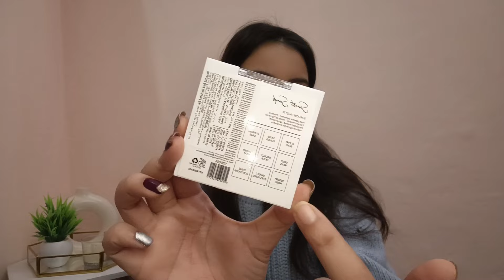Smytten 9th birthday Bash sale Got so many Makeup Items from trial points❤️🌸✨ Smytten Haul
For signing on the Smytten for the first time

PRODUCTS LINKS 🖇️

Note - this channel content and videos created by its owner ( Iconic Surbhi ) so don't use any clip or video  and steal anything without permission of the channel owner otherwise you will get a copyright notification

Mail for work related queries and collaboration

smytten referral bucks haul
smytten haul
smytten
huge smytten haul
smytten haul latest
smytten haul.
latest smytten haul
smytten trial products smytten haul
smytten trial box haul
smyttenhaul smytten haul new new smytten haul smytten bucks haul
smytten bucks haul smytten referral bucks smytten bucks
how to use smytten bucks
smytten recent hauls
smytten referral bucks new products review
smytten free products haul
smytten haul
smytten shop section haul video
smytten box unboxing
How to use smytten wallet balance
smytten haul hindi
smytten huge trial box haul
huge smytten haul
smytten free trials
smytten recent hauls
smytten referral bucks haul smytten haul
smytten haul 2023
smytten unboxing
smytten haul review
smytten bucks haul